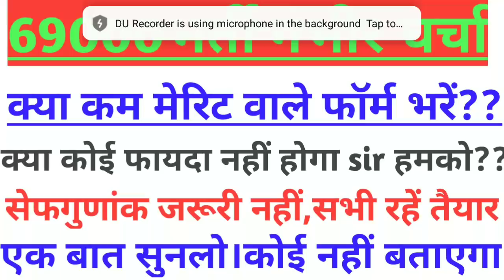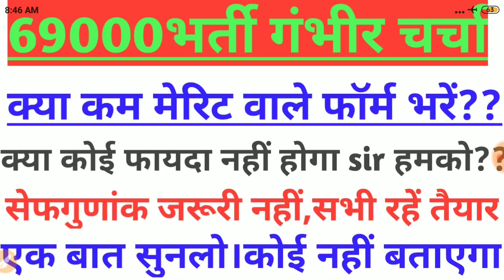69000भर्ती।क्या कम गुणांक वाले फॉर्म न भरें??सबको फॉर्म भरना होगा।परेशान न हों